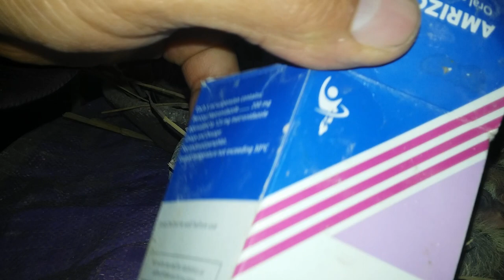حمامه الملح الحمام لزيادة الإنتاج وزيادة وزن الزغاليل✌💖👍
حمامه_فوائد_الملح_للحمام يزيد من حجم البيضة يضاف على وصفة التحديء يعطى للحمام لتعطيشه اثناء اعطاء الادوية خاصة الادوية كريهة الطعم رابط وصفة التحديئ ،رابط الفحم للحمام